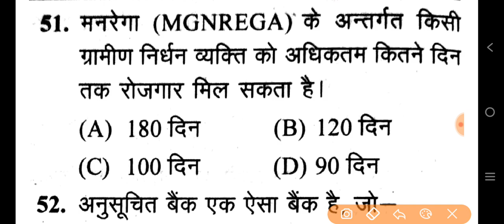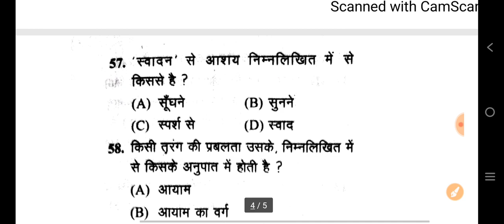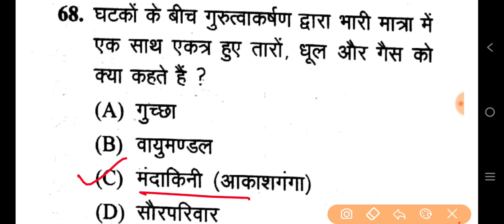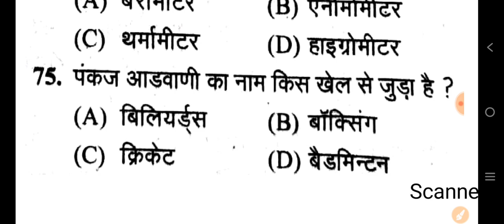Online Mock Test For UP B.Ed Entrance Exam 2022 || 25 में से 12 सही करके दिखाओ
75 Day Study Plan.